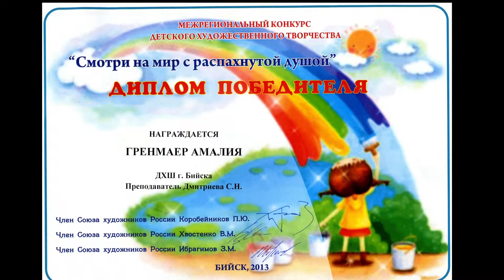Окружающий мир - руками детей.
Всегда удивлялся ювелирной моторике рук детей.
Вроде, ничего особенного, но я бы так не смог.
Дети - их фантазия порой завораживает.
У них свой мир и нам в него уже вновь не войти...